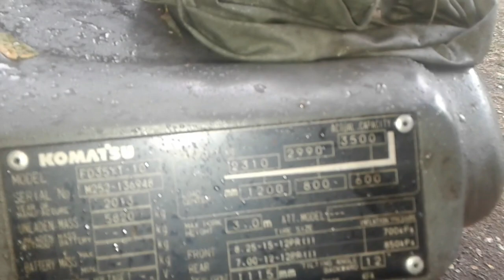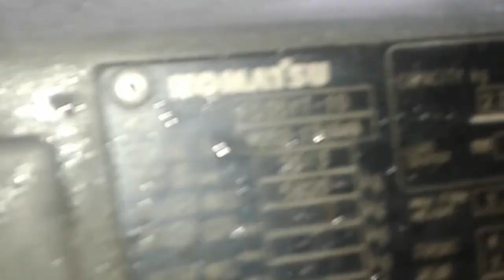SERVICE FORKLIFT HIDROLIC VALVE AND PRESURE KOMATSU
3Komatsu3tonsforklift#HIDROLIC ALAT BERAT
AMAZINGFORKLIFTSKILLS, MERBAU DECKING Loading Into Container Only 5 Minutes
SMKYPTKRIGOMASI.OTOMOTIF INDONESIA,MODIFIKASI,SEKOLAH KEJURUAN,PELAJARAN TEHNIK OTOMOTIF,PKL,PSG,otomotif indonesia,modifikasi,service,tune up,over hold,TEM,ER,OVER HEAD,RADIATOR,mata pelajaran smk,smk otomotif,smk mesin